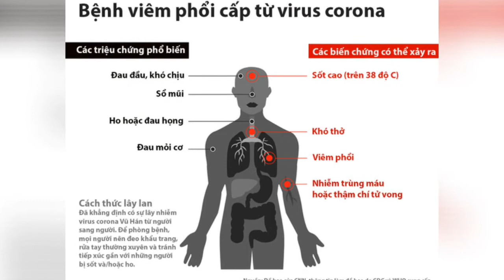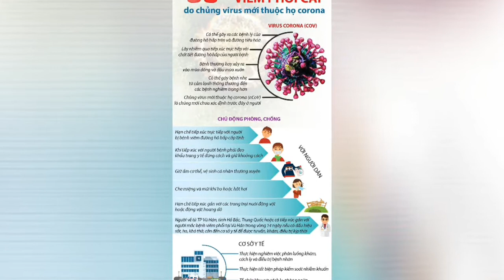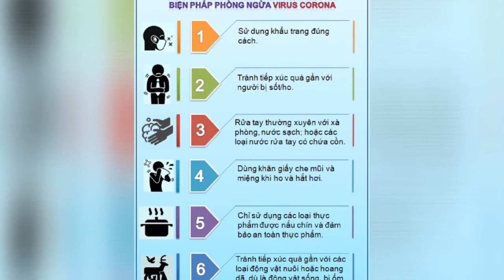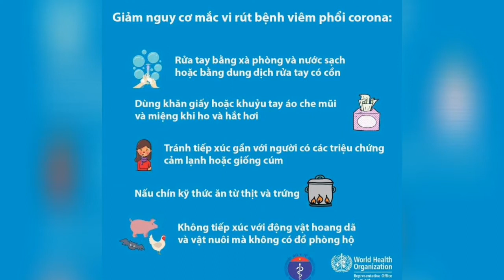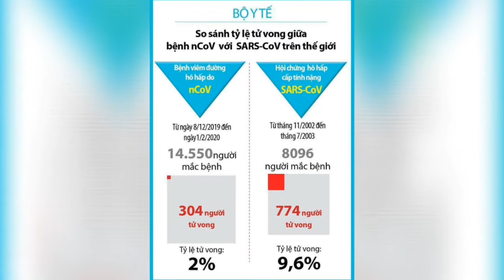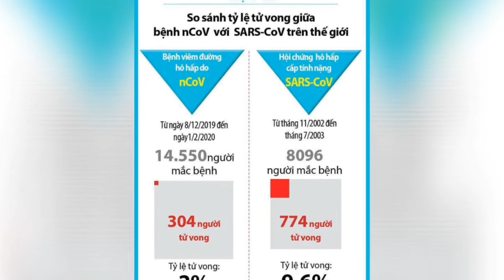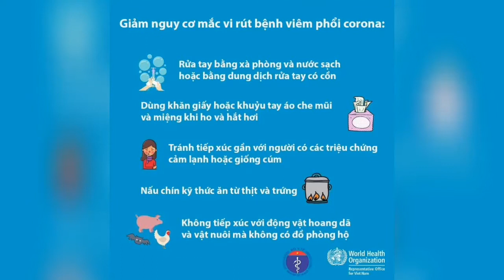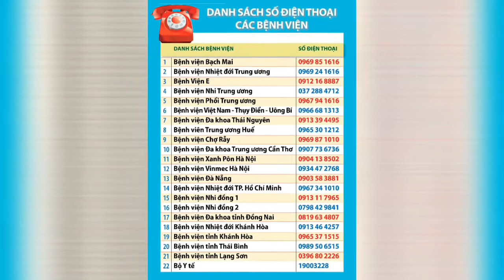Hiểu đúng về virus nCoV - Cẩm nang 10 câu hỏi đáp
Cẩm nang 10 câu hỏi đáp để chủ động phòng chống dịch bệnh viêm đường hô hấp cấp do virus Corona mới.
✔️.Kênh @CHĂM SÓC SỨC KHỎE CHỦ ĐỘNG chia sẻ các kiến thức về chăm sóc sức khỏe, các kiến thức về sản phẩm và kinh doanh.
✔️Mình chuyên Phân phối các sản phẩm chăm sóc sức khỏe của tập đoàn New Image của Newzealand: Thực phẩm bổ sung Anpha Lipid Lifeline, viên uống tế bào gốc Colostem, Viên uống kháng thể immufor. chăm sóc sức khỏe
Chăm sóc sức khỏe chủ động, anpha lipid newzealand, anpha lipid chính hãng